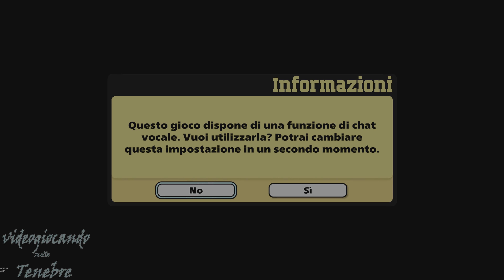My Hero Ultra Rumble PS4 gameplay - prime impressioni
Questo nuovo battle royal free to play arriva su PlayStation 4 e grazie alla licenza di My Hero Academia può risultare decisamente interessante per i fan, ecco quindi le mie prime impresisoni in questo gameplay.